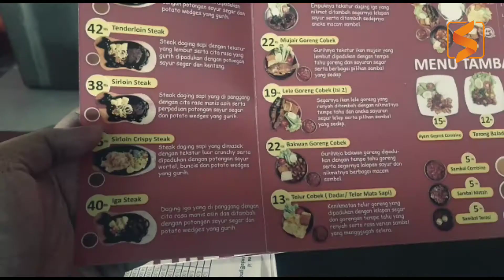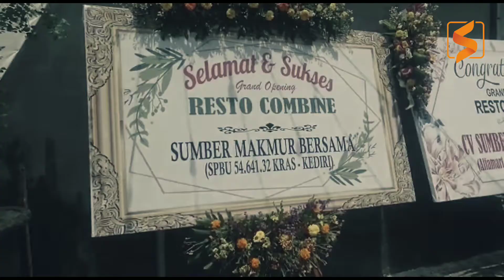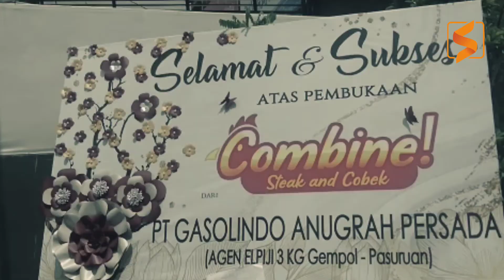Resto Combine, paduan menu western dan eastern di Sidoarjo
Resto Combine Steak and Cobek di Jalan Pagerwojo, Sidoarjo sudah resmi dibuka, Sabtu (8/2/2020).

Tempat makan ini bisa menjadi pilihan baru bagi penikmat kuliner. Menunya keren, memadukan makanan western dan eastern di Sidoarjo.

Sesuai namanya, restoran ini menyajikan menu kuliner kombinasi ala barat dan timur. Ide nama Combine Steak and Cobek ini

Tidak hanya mengkombinasi menu saja, secara struktural, tim di Combine Steak and Resto ini juga dihuni oleh anak muda dan orang tua.

Perpaduan menu makanan dan minuman juga memiliki gambaran serupa. Ada kopi dan non kopi.

Warna coklat tua dan coklat muda juga mewarnai background bagian stan restoran yang hari ini di launching itu